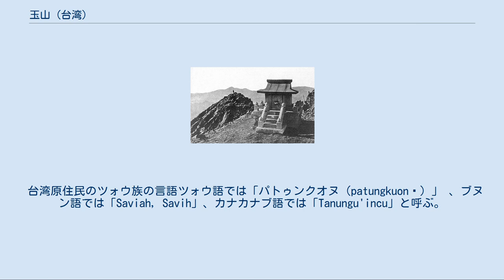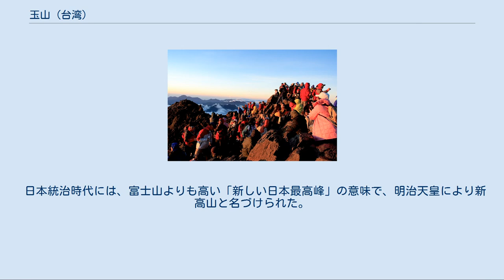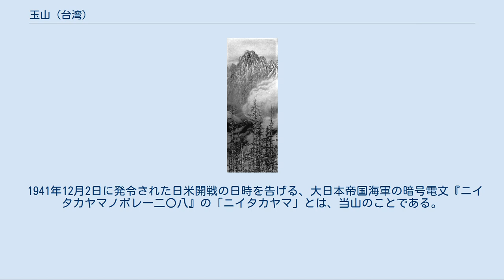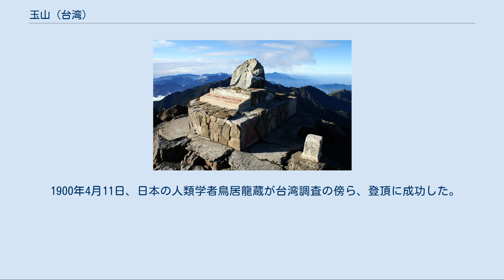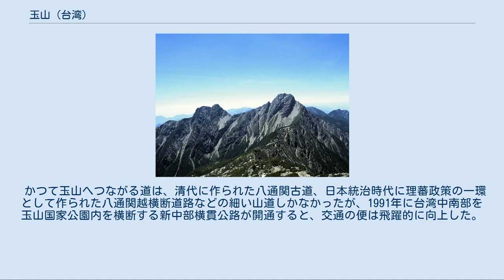玉山 (台湾)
玉山国家公園の位置 玉山（ぎょくざん、ユイシャン、拼音: Yù Shān、ウェード式：Yü Shan）、旧称新高山（にいたかやま）・モリソン山（Mt Morrison）ツォウ語でパトゥンクオヌは、台湾のほぼ中央部に位置する山。
標高は3,952mで台湾で最も高く、日本統治時代には、日本の最高峰であった。
周囲は台湾自然生態保護区となっている。
また1985年4月6日には玉山を中心とした約10万haの範囲が玉山国家公園に指定されている。
 台湾原住民のツォウ族の言語ツォウ語では「パトゥンクオヌ（patungkuonʉ）」 、ブヌン語では「Saviah, Savih」、カナカナブ語では「Tanungu'incu」と呼ぶ。
清代初期の文書によれば「八通関山（パットンカンの音訳）」、「雪山」と呼んでいた。
欧米では、商船主・モリソン（W. Morrison）が報告したことから「モリソン山」と呼ばれた。
 日本統治時代には、富士山よりも高い「新しい日本最高峰」の意味で、明治天皇により新高山と名づけられた。
しかし皮肉にも、台湾で最も遅くまで日本に抵抗したのは、新高山の周囲に住むブヌン族の「郡蕃」と呼ばれる一群であり、新高山南面の荖濃渓上流部は1933年になってようやく日本の実質統治下に入ったが、1932年には南方の大関山駐在所が襲撃され、日本人警察官3名が殺害された（大関山事件）。
 1934年には、東方のラクラク渓上流部で、日本人警察官が殺害された（玉里事件）。
また1941年には、遥か南方の北絲鬮渓畔の駐在所が襲われ、日本人警察官ら3名が殺害された「内本鹿事件」が発生するなど、新高山周辺では終戦に至るまで、日本人側からは「蕃害」と呼ばれたブヌン族による抵抗運動が多発した。
 富士山の標高3,776mよりも高いことから、大日本帝国の台湾領有期には日本一標高の高い山として知られ、大日本帝国の学校でも「日本一の山」として教えられていた。
また1937年には「新高阿里山国立公園」として、大日本帝国の国立公園に指定されていた。
 1941年12月2日に発令された日米開戦の日時を告げる、大日本帝国海軍の暗号電文『ニイタカヤマノボレ一二〇八』の「ニイタカヤマ」とは、当山のことである。
 第二次世界大戦に日本が敗戦し、台湾の領有権が中華民国に移る際に、現在の名前に戻された。
その後は「重要な軍事拠点」とされ、入山には中華民国政府の許可が必要であった。
なお民主化以降も、一部の観光地を除いた地区の入山には許可が必要である。
しかしこれは自然保護の観点からであり、事前に申請を行えば、民主化以前に比べれば容易に入山する事ができ、観光ツアーもある。
 2014年2月7日、中華民国山岳協会と日本富士山協会によって、玉山と富士山の友好山提携が締結された。
 1900年4月11日、日本の人類学者鳥居龍蔵が台湾調査の傍ら、登頂に成功した。
異説はあるが、これ以前に登頂を達成した人物がいることを示す文献はない。
 標高は公式には3,952mとされるが、1995年と1999年の衛星測量では、ともに3,978mと計測されている。
また、日本統治時代は3,950mとされていた。
3,997mと計測されたこともある（1957年、アメリカ遠東陸軍製図局による計測）。
 かつて玉山へつながる道は、清代に作られた八通関古道、日本統治時代に理蕃政策の一環として作られた八通関越横断道路などの細い山道しかなかったが、1991年に台湾中南部を玉山国家公園内を横断する新中部横貫公路が開通すると、交通の便は飛躍的に向上した。